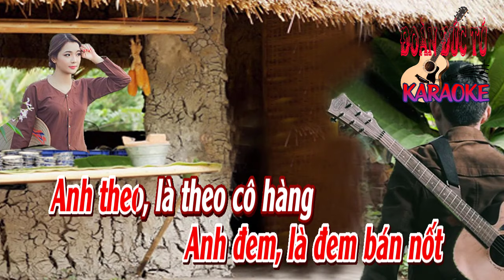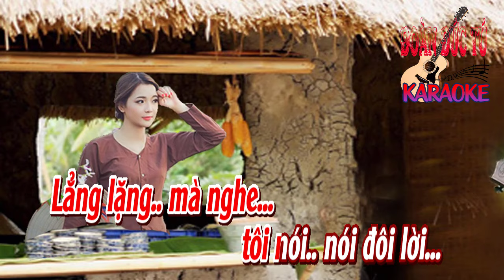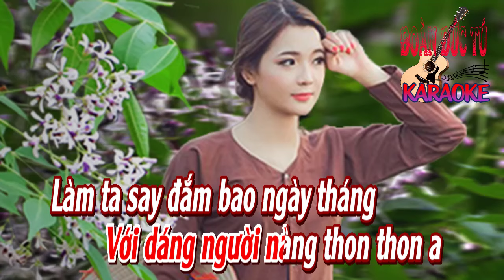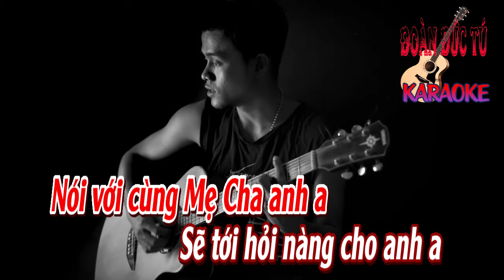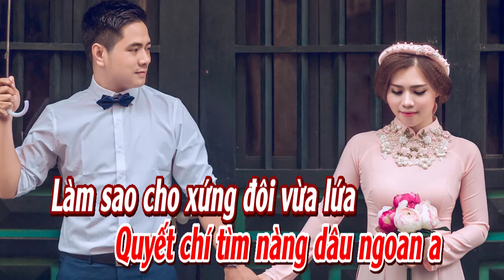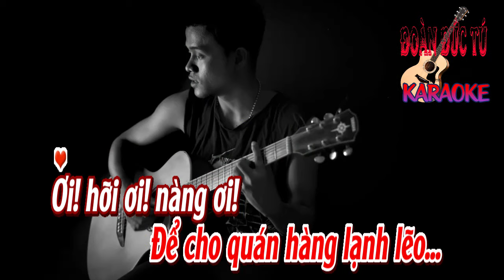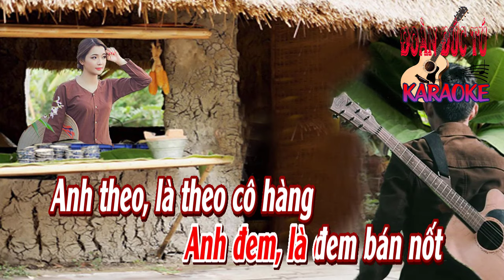karaoke Cô Hàng Nước_ Giọng Nữ_ Sáng tác Vũ Minh_ Hòa âm Đoàn Đức Tú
Cô Hàng Nước, sáng tác Vũ Minh., hòa âm & dựng karaoke Đoàn Đức Tú. Bài hát hòa âm giọng Nữ.

Anh còn, còn có mỗi, mỗi cây đàn
Anh đem, đem bán nốt
Anh theo, theo cô hàng, hàng chè xanh
Tình tính tang, tang tính tình
Cô hàng rằng, cô hàng ơi
Rằng có biết, biết cho chăng?

Lẳng lặng mà nghe tôi nói đôi lời
Tôi kể rằng:
"Đầu làng Ngủ Xá có nàng
Một nàng bán nước chè xanh
Người đâu trông mà duyên dáng
Và cô em chừng đôi tám

Miệng cô như là hoa
đóa hoa thật tươi
trông càng say đắm
Mắt cô đưa tình
khiến bao chàng trai
ngất ngây vì cô
mỗi khi qua hàng

Hò ơi! hò ơi
Ðôi mắt nhung huyền
Ơi! hỡi nàng hàng xinh xinh ơi!
Má lúm đồng tiền trông duyên ghê
Làm ta say đắm bao tháng ngày

Chiếc áo nhuộm màu nâu non a
Với dáng người nàng thon thon a
Làm ta say đắm bao ngày tháng
Vì em xinh quá xinh là xinh

Nàng ơi anh đã yêu nàng
Quyết chí cùng nàng nên duyên a
Bỏ lúc vì nàng thâu đêm
Rồi đây, rồi đây anh sẽ về
Nói với cùng mẹ cha anh a
Sẽ tới hỏi nàng cho anh a
Cùng nhau chung sống trong mộng thắm
Cùng nhau chung sống bao ngày xanh

Hò ơi!
mẹ tôi nói rằng
"Quyết chí hỏi vợ cho con a
Quyết chí tìm nàng dâu ngoan a
Nàng dâu đôi má dám nắng hồng
Quyết chí giạm vợ cho con a
Làm sao cho xứng đôi vừa lứa
Làm sao cho xứng đôi vừa đôi"

Nàng ơi! anh đã mơ rằng
Đám cưới vợ chồng đôi ta a
Khắp xóm cùng làng ra xem a
Người ra xem đứng rồi nói rằng:
"Đám cưới thật là to ghê a
đám cưới thật là xinh đôi a"
Người ta cầu chúc chú rể mới
Cùng cô dâu sống đến bạc đầu

Rồi ngày ngày qua xa vắng quán hàng
Lúc trở về, trở về để kiếm cô nàng
Cùng nàng chắp mối tình xưa
Thì em đã rời nơi ấy
Để cho quán hàng lạnh lẽo

Ơi! hỡi ơi! nàng ôi!
Biết cho lòng anh
đã bao năm trước
anh đã yêu nàng
đến bây giờ đây
biết đâu tìm em
ơi! ời ơi nàng!